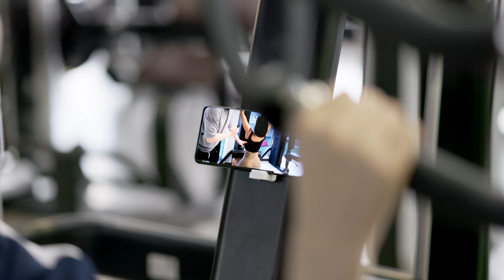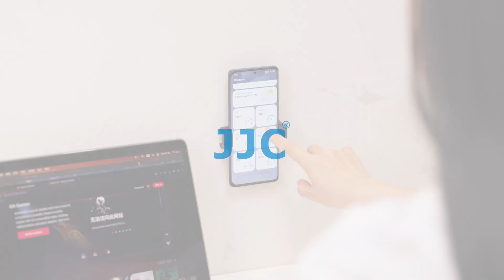JJC MS SPC1 Mobilhållare med magnetisk fäste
Upptäck den perfekta lösningen för alla dina smartphone-behov med JJC MS-SPC1 WHITE magnetiska mobilhållare.

● Mångsidig kompatibilitet: Passar de flesta stora smartphone-märken som iPhone, Samsung Galaxy, Huawei, OnePlus, Google Pixel, Xiaomi och fler, både med och utan vanliga telefonfodral. Detta gör den till en universell lösning för alla dina enheter.
● Säker och stabil fäste: Utrustad med 16 kraftfulla magneter, vilket säkerställer att telefonen stannar på plats även under skumpiga resor, skarpa svängar eller plötsliga stopp. Perfekt för användning i bilen eller på skrivbordet.
● Extra funktionalitet för kreativa behov: Dubbla blixtskosfästen för att fästa tillbehör som mikrofoner och LED-lampor samt ett 1/4-tums gänga för enkel montering på stativ. Detta gör den idealisk för fotografering, videografi och andra kreativa projekt.

Den magnetiska mobilhållaren är designad för att lösa problemet med telefoner som saknar inbyggd MagSafe-funktionalitet eller för användare som vill använda metallringar för extra säkerhet. Hållaren är kompatibel med de flesta magnetiska biltelefonhållare och skrivbordstelefonhållare med MagSafe-funktionalitet. Med 16 kraftfulla magneter på baksidan fäster den din telefon säkert till hållaren och ser till att den stannar på plats även under skumpiga resor, skarpa svängar eller plötsliga stopp under körning.

Utöver detta har telefonklämman dubbla blixtskofästen för att fästa tillbehör som mikrofoner och LED-lampor, vilket ger dig större flexibilitet för dina kreativa behov. 1/4-tums gängan på baksidan av klämman gör det enkelt att montera den på ett stativ, vilket erbjuder nya perspektiv för fotografering och videografi.

Den är kompatibel med de flesta stora smartphone-märken som iPhone, Samsung Galaxy, Huawei Mate-serien, P-serien, OnePlus, Google Pixel, Xiaomi och fler. Den har ett breddintervall på 55-95 mm och fungerar både med och utan vanliga telefonfodral.

Dessutom kan denna magnetiska telefonklämma också fästas på järn- eller rostfritt stål-ytor, vilket gör den lämplig för användning på gymutrustning eller för att sätta fast på kylskåp för handsfree-videovisning medan du lagar mat.
I paketet ingår:
1x JJC Mobilhållare.
1x Skyddsfilm.
1x Självhäftande metallring.
1x Rengöringsservett.
1x Instruktionshäfte engelsk.